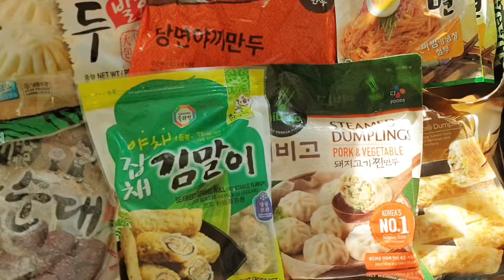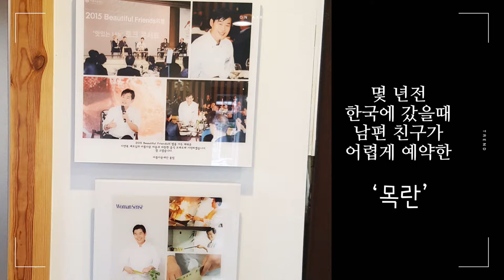{베를린 집콕앤쿡 vlog} 이연복 쉐프의 겉바삭 속촉촉 손쉬운 🍤멘보샤 만들기, 락다운 하루하루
락다운은 지속되고 있지만
작은 일상은 소소처리하며
지내고 있는 베를린입니다.
몇 년전 한국에서 먹었던
이연복 쉐프의
멘보샤가 생각나서
한동안 한국에서도 인기가 있었다죠?ㅎㅎ
만들기 쉬운 고급진 요리!
아이들도 좋아해요~